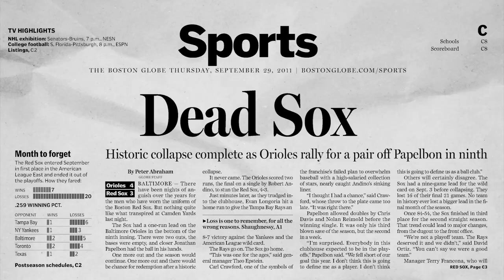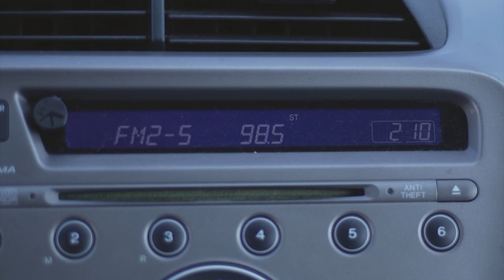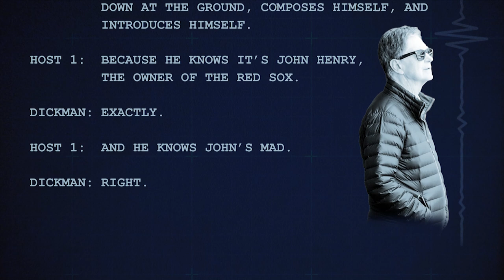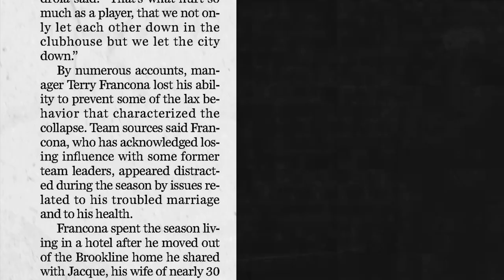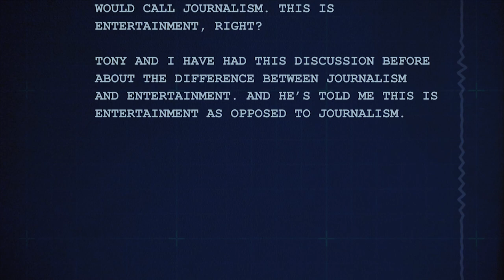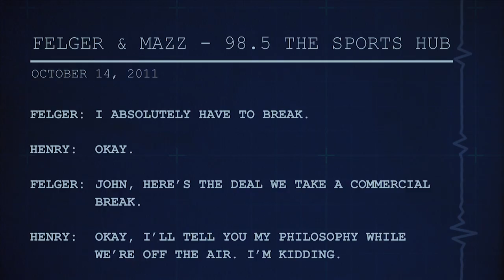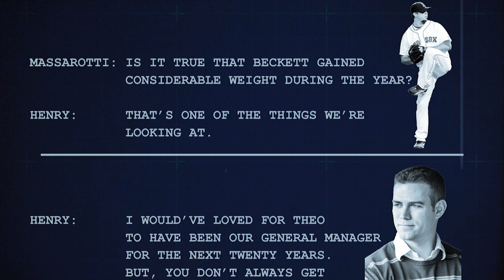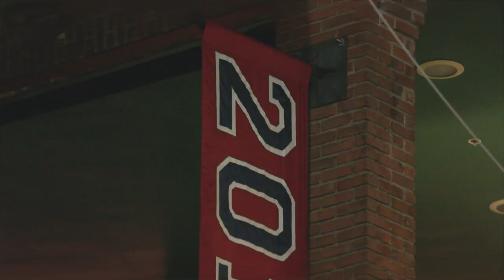(EXTENDED VERSION) First-Time, Long-Time: The Day John Henry Surprised Felger & Mazz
NBC SPORTS BOSTON ORIGINAL: On October 12, 2011, 98.5 The Sports Hub's "Felger & Mazz" show was visited by a very special guest. After an offseason full of drama and criticism, Boston Red Sox owner John Henry drove to the radio studio and confronted Michael Felger and Tony Massarotti live on the air.